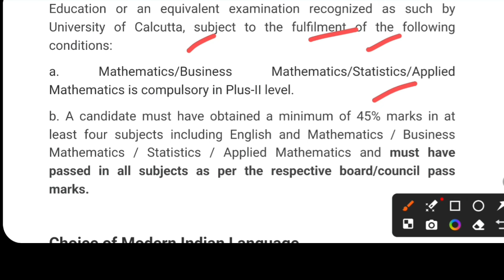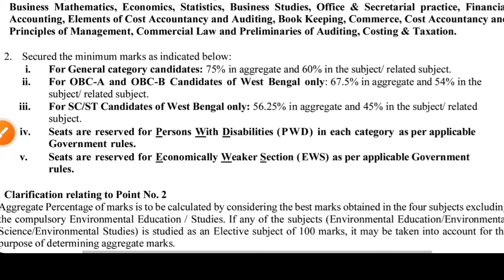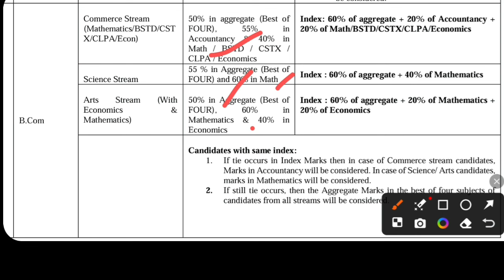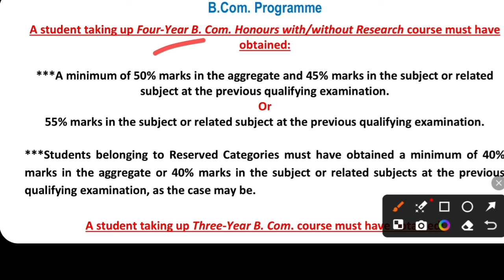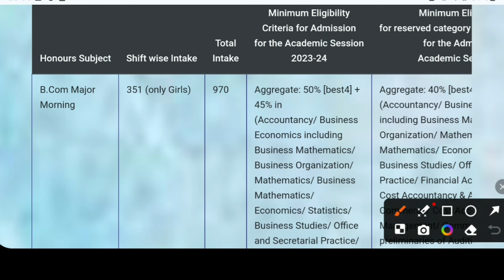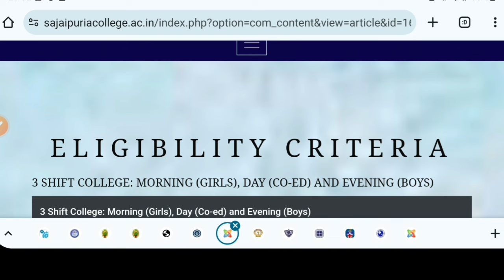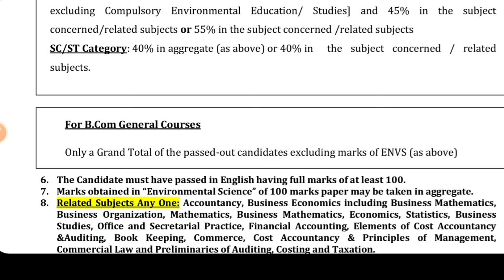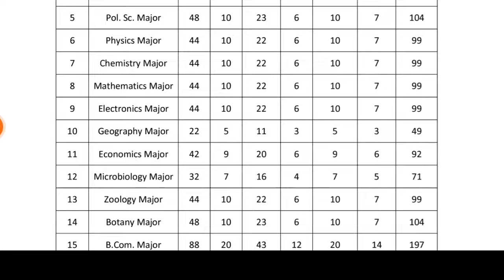Top 10 Commerce Colleges in Kolkata 2024: Accountancy: Best BCOM Colleges: WB College Admission 2024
Here the Top Commerce Colleges in Kolkata 2024. Best Accountancy Hons colleges in kolkata 2024.  Best B.COM Hons or Pass Colleges in kolkata. What is the eligibility? Course Fees? See the video.

Content Includes-
best commerce colleges in kolkata 2024,
top ten commerce colleges in kolkata 2024,
best commerce colleges admission 2024 west bengal,
top commerce colleges kolkata 2024,
Top ten Accountancy Colleges in kolkata,
Top Accountancy Colleges in kolkata,
best career after Accountancy Hons 2024,
Career in  Accountancy Hons 2024,
Best Accountancy colleges in west bengal,
Top Accountancy college in kolkata,
Top b.com college without entrance admission 2024,
West Bengal B.Com Honours colleges admission without entrance 2024,
Kolkata b.com college direct admission 2024,
West bengal Government b.com College list 2024,
Calcutta university ug admission 2024,
Calcutta university b.com admission 2024,
St. Xavier's College kolkata Admission 2024,
goyenka College admission 2024,
K.K. Das College admission 2024,
Karimnagar Mahavidyalaya,
Sammilani Mahavidyalaya admission 2024,
Sarsuna College admission 2024,
Savitri Girls’ College admission 2024,
Seth Anandaram Jaipuria College admission 2024,
Gurudas  College of  Commerce admission 2024,
Sivnath Sastri College admission 2024,
Sree Agrasain College,
St. Paul’s Cathedral Mission College admission 2024,
Sundarban Hazi Desarat College admission 2024,
Sundarban Mahavidyalaya admission 2024,
Surendranath College admission 2024,
Surendranath College for Women admission 2024,
West bengal Private Law college list 2024
Kolkata Private law college 2024
Calcutta university govt law college 2024
West bengal Law college admission fees 2024
Calcutta university llb admission 2024
Vidyanagar College admission 2024,
Vidyasagar College admission 2024,
Vidyasagar College for Women,
Vidyasagar Evening College admission 2024,
Vijoygarh Jyotish Roy College admission 2024,
b.p.ed admission2024
master degree admission 2024
phd full details
mphil full details
ugc net full details
state set full details
bba course full details bengali
mba course full details bengali
career after bcom graduation
bba or bcom
mba is mcom